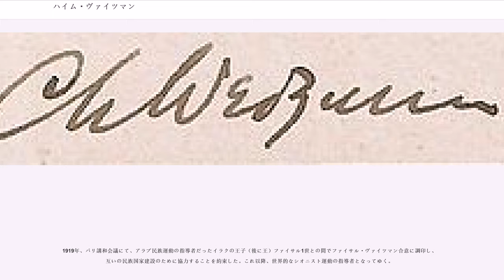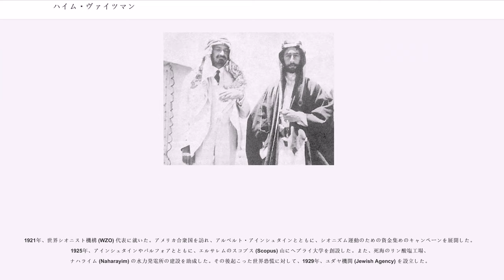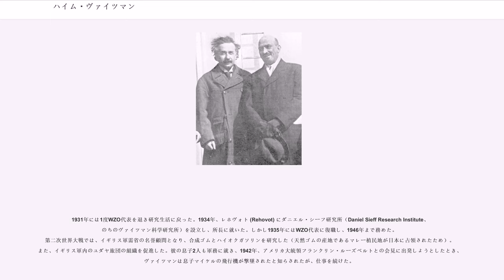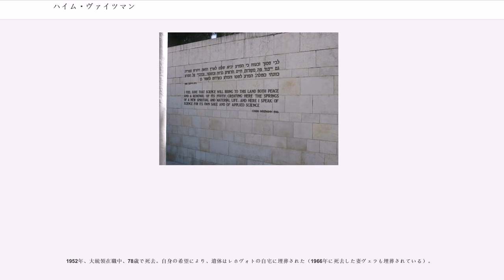ハイム・ヴァイツマン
ハイム・アズリエル・ヴァイツマンまたはハイム・アズリエル・ワイツマン、カイム・アズリエル・ワイズマン（he: חיים עזריאל ויצמן / en: Chaim Azriel Weizmann（Chajim -, Haim - とも）, 1874年11月27日 - 1952年11月9日) は、イスラエルの政治家・化学者。シオニスト運動の指導者で、初代イスラエル大統領。

1968年発行の旧50イスラエル・リラ紙幣から1978年発行の旧5シェケル紙幣まで肖像が使用されていた。

1874年、ロシアの小さな村モトル（現 ベラルーシのモタリ）にユダヤ人として生まれた。ドイツとスイスで化学を学び、1899年、スイスのフリブール大学の有機化学博士課程を卒業し、1901年-1903年、ジュネーヴ大学で化学を教えた。スイス時代に未来の妻ヴェラ (Vera) に出会い、また、シオニズム運動に参加した。1903年、実践的シオニズムを主張した。

1904年、イギリスに移住。シオニスト評議会の議長に就任する一方、マンチェスター大学で化学を教える。1906年にヴェラと結婚。1907年、パレスチナを訪れて移民の状況を見て、ユダヤ人国家建設には政治的解決と植民の両方が必要だと確信する。この考えは合成シオニズム (synthetic Zionism) と呼ばれた。

化学者としては、砂糖にバクテリアを作用させて発酵させ、合成ゴムを得ようと研究した。ゴムの合成には失敗したが、研究の副産物として、1910年ごろ、バクテリアの1種クロストリジウム・アセトブチリクム ("Clostridium acetobutylicum") を使ってデンプンからアセトンを合成するバクテリア発酵法を開発した。

1914年に第一次世界大戦が始まると、コルダイト火薬の原料として大量のアセトンが必要になったが、当時主流の製法では大量の木材が必要で、戦争により安定供給ができなくなった。ヴァイツマンはイギリスに協力し、バクテリア発酵法の工業化に成功。彼の製法により年間3万トンのアセトンが供給された。このことで、イギリス政府内のウィンストン・チャーチルやロイド・ジョージの知己を得た。

さらに1917年11月2日、外務大臣アーサー・バルフォアに協力してバルフォア宣言を出させ、パレスチナでのユダヤ国家建設をイギリスに約束させた。1918年にはイギリス政府の後援で、シオニスト委員会代表としてパレスチナに向かい、テルアヴィヴのユダヤ人入植地を視察した。

1919年、パリ講和会議にて、アラブ民族運動の指導者だったイラクの王子（後に王）ファイサル1世との間でファイサル・ヴァイツマン合意に調印し、互いの民族国家建設のために協力することを約束した。これ以降、世界的なシオニスト運動の指導者となってゆく。

1921年、世界シオニスト機構 (WZO) 代表に就いた。アメリカ合衆国を訪れ、アルベルト・アインシュタインとともに、シオニズム運動のための資金集めのキャンペーンを展開した。1925年、アインシュタインやバルフォアとともに、エルサレムのスコプス (Scopus) 山にヘブライ大学を創設した。また、死海のリン酸塩工場、ナハライム (Naharayim) の水力発電所の建設を助成した。その後起こった世界恐慌に対して、1929年、ユダヤ機関 (Jewish Agency) を設立した。

1931年には1度WZO代表を退き研究生活に戻った。1934年、レホヴォト (Rehovot) にダニエル・シーフ研究所（Daniel Sieff Research Institute、のちのヴァイツマン科学研究所）を設立し、所長に就いた。しかし1935年にはWZO代表に復職し、1946年まで務めた。
第二次世界大戦では、イギリス軍需省の名誉顧問となり、合成ゴムとハイオクガソリンを研究した（天然ゴムの産地であるマレー植民地が日本に占領されたため）。また、イギリス軍内のユダヤ旅団の組織を促進した。彼の息子2人も軍務に就き、1942年、アメリカ大統領フランクリン・ルーズベルトとの会見に出発しようとしたとき、ヴァイツマンは息子マイケルの飛行機が撃墜されたと知らされたが、仕事を続けた。

1947年、国連のパレ...